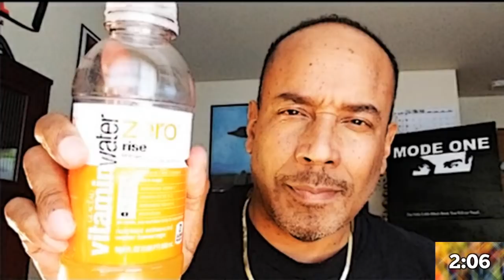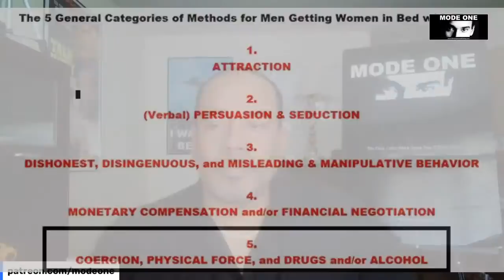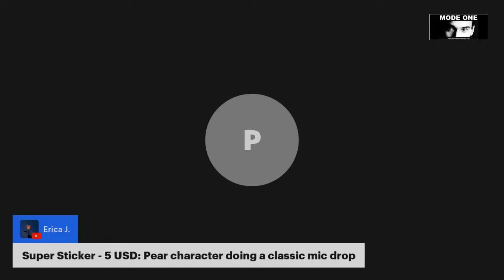Pros & Cons of Casual Sex vs Polyamory vs Monogamous LTRs & Marriage | Feedback from the Last Stream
Alan Roger Currie - Best Dating Coach for Men on YouTube

Intro Audio from 'The Dark Knight Rises' courtesy of Warner Bros.